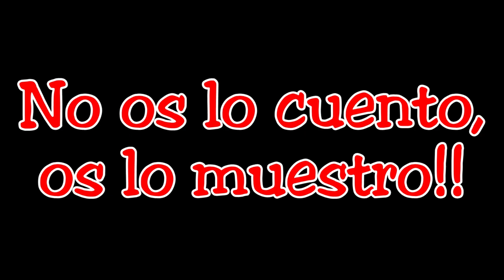🪐BREATHEDGE🪐 #03 PLANOS de construcción de la BASE (GUIA) - Tutorial Gameplay en Español.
Nos adentramos en el 🪐BREATHEDGE🪐 y en los primeros pasos para explicar como Construir la base y también para conseguir los planos de forma rápida en este Tutorial / Gameplay en Español.

GUÍA RÁPIDA:
Plano del Tubo: 08:50
Módulo habitacional pequeño: 09:05
Cobertura protectora: 09:23
Máquina de agua: 09:50
Pasillo: 10:16
Ventana grande y Partición grande: 10:47
Lámpara cónica de piso: 11:31
Banco: 11:51
Comunicaciones mejoradas: 12:28
Mancuerna y Banco de ejercicio: 13:15
Módulo habitacional mediano: 13:51
Xtendo Slim: 14:22
Módulo de servicio pequeño: 14:37
Lámpara redonda: 14:56
Stand de exposición: 15:47
Módulo de transporte mediano: 16:16
Retrete: 17:00
Panel solar: 17:30
Pantalla de estado de la estación: 18:19
Esclusa de aire de pasillo: 19:20

(Dentro del módulo militar)
Grabador de bobina abierta: 20:25
Armario pequeño con cajones: 20:37
Módulo de servicio grande: 20:49
Estante para traje espacial: 21:04
Módulo de transporte pequeño: 21:27

NOTA: Activa la versión HD para una mejor visualización.

MI EQUIPO:
-Intel Procesador i7-9700
-Placa base H310M
-Memoria 16GB DDR4
-Gforce GTX 1050
-Windows 10 Pro
-Cámara Web Brother NW-1000

Aplicación de captura:
-OBS Studio

- La música de este vídeo ha sido creada por "Cus", para "El Cuchitril de Cus".